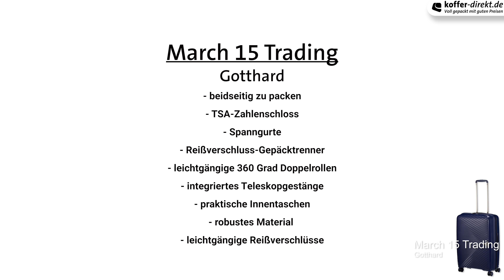March 15 Trading - Gotthard 4-Rollen-Trolley | koffer-direkt.de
GOTTHARD - MODERN UND SPORTLICH

March 15 Trading Gotthard bietet:

- beidseitig zu packen
- TSA-Zahlenschloss
- Spanngurte
- Reißverschluss-Gepäcktrenner
- leichtgängige 360 Grad Doppelrollen
- integriertes Teleskopgestänge
- praktische Innentaschen
- robustes Material
- leichtgängige Reißverschlüsse

Die Hartschalentrolleys der Kollektion Gotthard von March 15 Trading kommen im sportlich klarem Design daher. Dank der Struktur aussen sind die Trolleys auch am Gepäckband leicht wiederzuerkennen. Die Koffer sind aus 100% Polypropylen gefertigt und äusserst robust und leicht. Die feine Oberfläche reduziert Macken und Schäden. Die Leichtgewichte sind beidseitig zu packen und im geräumigen Inneren mit Netztrenner und Pachkriemen ausgestattet. Die 360-Grad-Doppelrollen sorgen für einen einfachen Transport. Mit dem integrierten TSA-Zahlenschloss ist ihr Gepäck vor unbefugtem Zugriff geschützt. March 15 Trading Gotthard ist der perfekte Begleiter für ihre nächste Reise!

REISEGEPÄCK VON MARCH 15 TRADING - DAS LEICHTIGKEIT MIT FUNKTIONALIÄT VEREINT

Ob Kabinentrolley oder Koffer, der Hersteller March 15 Trading schafft mit seiner Reisegepäckserie eine Kollektion, die den Anforderungen an Reisegepäck und Kabinengepäck vollkommen befriedigt. Dabei schafft March 15 Trading mit dem Reisegepäck eine neue Dimension von Komfort und Funktionalität. Die Koffer und Trolleys sind ein Leichtgewicht, dies liegt an dem verwendeten Polykarbonat. Die vier Rollen an einen Koffer lassen ihn leicht durch die Hektik am Flughafen und Bahnhof manövrieren. Die Hartschale des Trolleys ist besonders robust und transportiert ihr Gepäck sicher von einem Ort zum anderen. Ein Kabinentrolley von March 15 Trading kann bei fast allen Airlines als Handgepäck mit in die Maschine genommen werden. Die Auswahl an Kabinentrolleys ist groß, March 15 Trading bietet zahlreiche Designs in den unterschiedlichsten Farben an. Bei dem Kabinentrolley und den Koffer werden hochwertige Rollen und eine Teleskopstange verarbeitet, um den Komfort für den Reisenden zu erhöhen. Das Interieur bei Koffer und Trolleys ist besonders funktionell, da diese mit einem doppelseitigen Packsystem ausgestattet sind. Mit der Kollektion "Version" von March 15 Trading wurde eine ultraleichte Serie geschaffen die ein modernes Design mit einem hohen Grad an Funktionalität vereint. Der Trolley von March 15 Trading besticht besonders durch sein hohes Volumen im Innerraum. March 15 Trading verwendet einen Raumteiler und Spanngurte, um die Kleidungstücke an Ort und Stelle zu halten. Bei der Serie "Vision" von March 15 Trading wurde ein TSA-Schloss verwendet, dass auch die Sicherheitsbestimmung der USA gerecht wird. Die leichtläufigen 360° - Rollen und die Teleskopstange erleichtern die Reise deutlich. Mit einem Trolley von March 15 Trading Version sind sie gut ausgerüstet für alle Reisen und können durch das geringe Eigengewicht des Trolleys mehr Gepäck mitnehmen. Neben den Trolleys mit Hartschale bietet March 15 Trading auch Serien mit Weichgepäck an. Die Serien Alpine und Carter bieten Koffer an, die zwar eine weiche Schale haben, aber ihre Stärke im Kern beweisen. Innerhalb der Serien werden die Koffer mit verschieden Volumen angeboten, vom XL Koffer bis zum Kabinengepäck. Mit einem Koffer, Trolley oder Kabinentrolley von March 15 Trading, wird jede Reise zur puren Entspannung.

koffer-direkt.de aus Oberhausen ist ein erfolgreich agierendes Onlineunternehmen. Wir vertreiben Reisegepäck aller Art, zählen hier zu einem der innovativsten Anbieter im Internet und sind im Marktsegment Reisegepäck führend.

Im Laufe der Jahre hat koffer-direkt.de seine Vertriebsprozesse konsequent optimiert und bietet seinen Kunden heute eine vielfältige Auswahl starker Produkte von führenden Marken an, wie z.B.: Samsonite, Rimowa, Delsey, Titan, Porsche Design, Victorinox und Stratic.